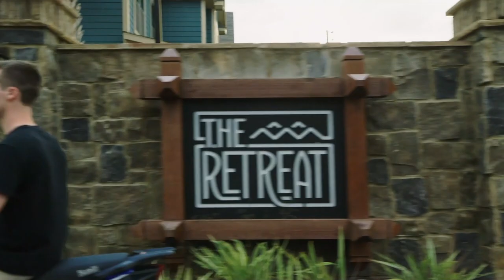The Retreat Pullman Lifestyle Video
The Retreat at Pullman offers brand new student apartments near Washington State University. Nowhere else can you find an inviting and adventurous off campus community where residents’ needs always come first. From furnished, cottage-style apartments — available in two-bedroom, three-bedroom, four-bedroom, five-bedroom and six-bedroom layouts — to luxurious community amenities, each aspect of our Pullman apartments enhances the way modern students live. Our property is conveniently located just minutes away from campus and downtown Pullman, among additional local-favorite destinations.

PROPERTY ADDRESS
2045 NE Merman Dr.,
Pullman, WA 99163